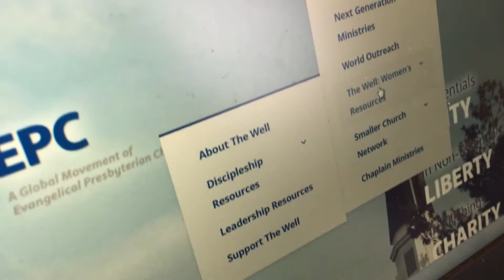The Local Church: Important in the Life of the Believer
This video series is a presentation of the EPC Women's Resource Council. In this edition, Heidi Bethel and Joe Ann Stenstrom discuss the importance of the local church in the life of a Christian.

Bethel is a member of ChristChurch Presbyterian in Dalton, Georgia; Stenstrom is a member of Fourth Presbyterian Church in Bethesda, Maryland.